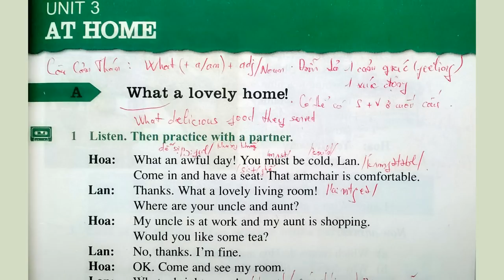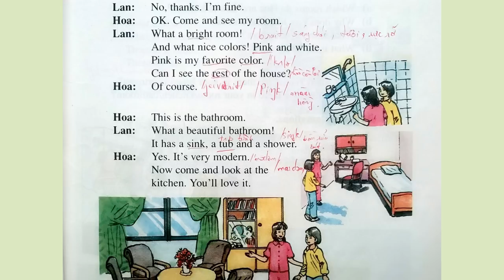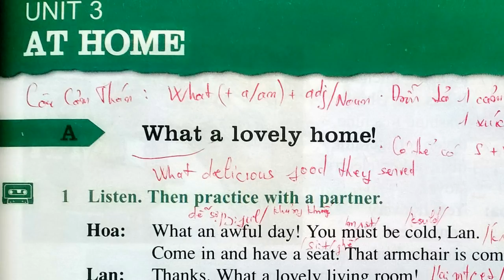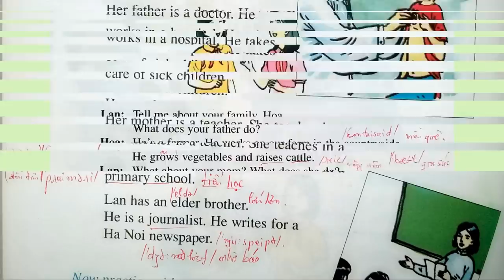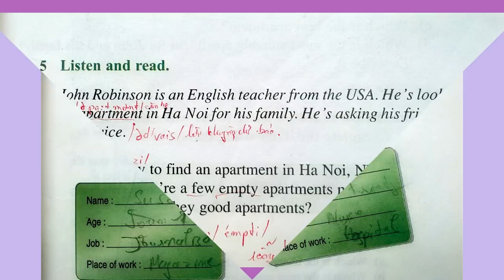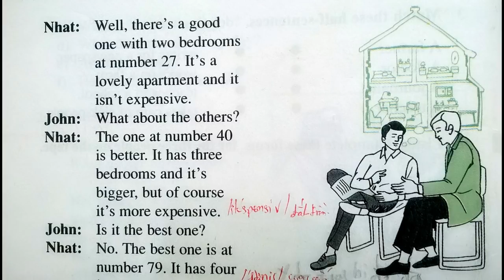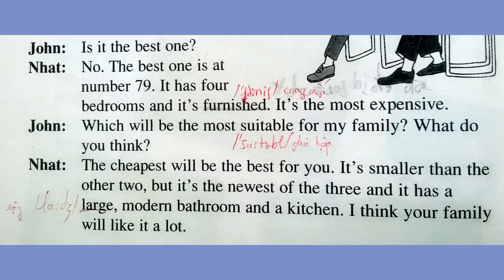Luyện Nghe Tiếng Anh Lớp 7 Unit 3 Full Trọn Bài